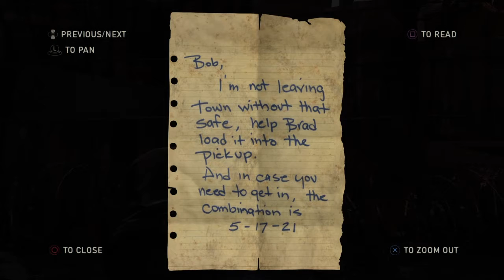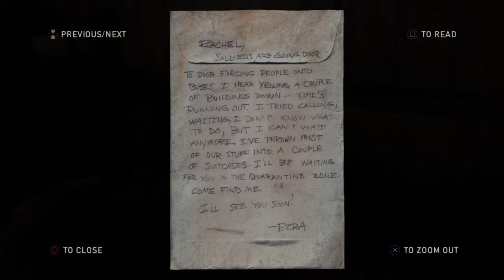Parth Plays The Last of Us Bonus - Collectibles #3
Hello fellow Parthians.  I am Parth with the third of the collection videos.  Starting this week, I will upload every chapter with the location of all Artifacts, Conversations, Jokes from Ellie, the Tools and even Manuals which already collected since I am playing on NG+ on Hard Mode.  I will be uploading 2 at a time starting this month.  Once the Collectibles are completed, I will follow up on Left Behind Blind and then we will be on our way to Last of Us 2.  In this one, it'll be the collectibles from Bill's Town.

Also, as the announcement of Last of Us 2 is coming out and I would like to do a Blind Playthrough of that one, I will do this playthrough of the first in honor.